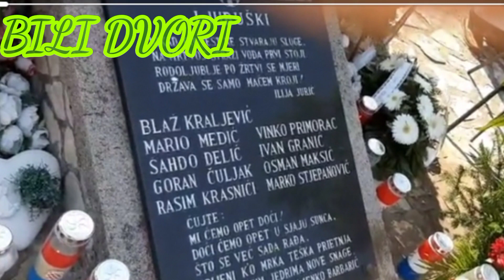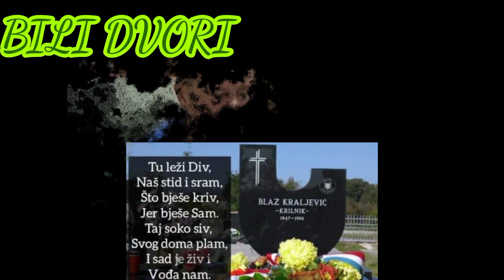LIKVIDACIJA KRILNIKA HOS-a BLAŽA KRALJEVICA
U ovom video zapisu će te vidjeti, kako je došlo do sukopa, pripadnika HOS-A i HVO, kako je pogino Blaž Kraljević, i osam pripadnika HOS-a kao jedan HVO
koje sve bio optuženi
@Bili Dvori

Svako prenošenjevideo zapisa na druge kanale je strogo zabranjeno
Preplatite se na naš i vaš kanal